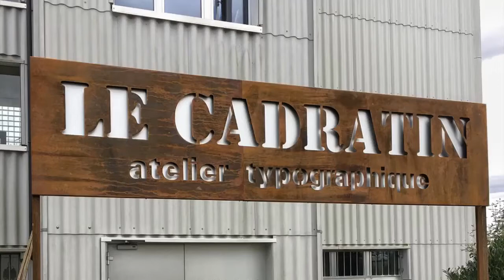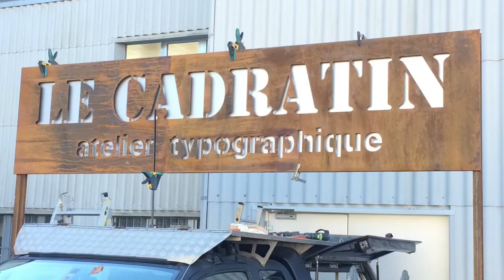Le Cadratin enseigne CORTEN - Publicity Shop